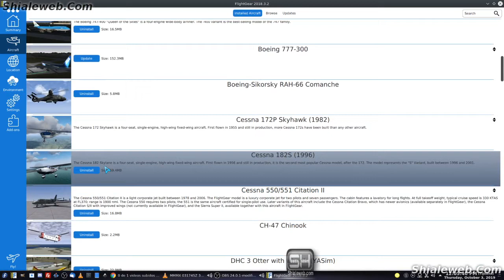FlightGear Cessna Shialeweb En El Simulador De Vuelo Una Vuelta Por Honolulu Hawai Gameplay